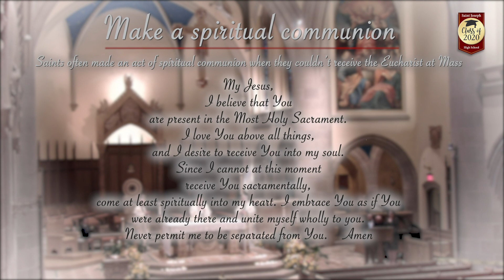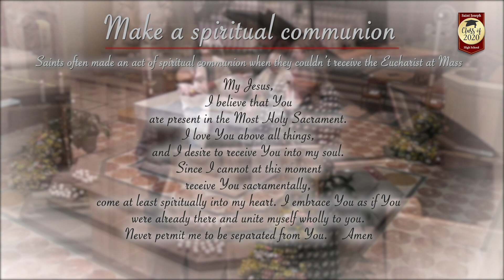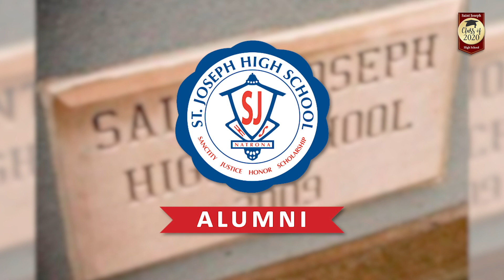Saint Joseph Graduation 2020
Saint Joseph Baccalaureate Mass and 104th Graduation!  Congratulations Class of 2020!